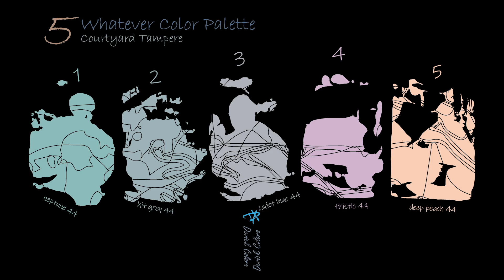Acrylic HandCreated 5 color swatches use in your design - palette Courtyard Tampere #44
Hello everyone, my name is Derick Xu
I am a lover of color.
I created this palette by hand using acrylic paints.
My color mixing concept is based on Cyan, Magenta, and Yellow (CMY).
This color mode can create various colors in a wider range.
Black and white are used to adjust the darkness and lightness of colors.
So the popular saying of this mode is CMYK.
Get a true color matching experience from an actual physical perspective.
Now the palette has been converted into a swatches file and has been converted from CMYK to RGB.
I list the HEX codes of the colors in RGB Mode.
1
2
3
4
5
In this way, it can be easily imported into Illustrator, Photoshop, Procreate etc. for use.
INSTANT DOWNLOAD 'Zip file' INCLUDES
- 1 PNG file
- 1 ASE file (Adobe Photoshop & Illustrator or Apple Procreate*)
*How to import Adobe color palettes into Apple Procreate?
Procreate imports Adobe® Swatch Exchange (.ASE) and Adobe® Color files (.ACO).
This allows you to use swatches created in both of these formats.

In this video:
Palette Courtyard Tampere contains 5 colors are
1 neptune 44
2 hit grey 44
3 cadet blue 44
4 thistle 44
5 deep peach 44

Neptune 44 is a cool color with slightly low saturation and slightly high brightness.
On the color wheel, it belongs to the cyan family, between cerulean and cyan, and close to cyan.
Hit grey 44 is a cool color with low saturation and slightly high brightness.
On the color wheel, it belongs to the cyan family, between cerulean and cyan, and slightly to cyan.
Cadet blue 44 is a cool color with very low saturation and slightly high brightness.
On the color wheel, it belongs to the blue family, between cyan and blue, and slightly to blue.
Thistle 44 is a warm color with low saturation and high brightness.
On the color wheel, it belongs to the magenta family, between violet and magenta, and leaning to magenta.
Deep peach 44 is a warm color with high saturation and high brightness.
On the color wheel, it belongs to the orange family, between red and orange, and slightly to red.

NOTE:
If you use it for painting, please don't worry about the color difference.
Relax, there are no repeating colors in the physical world.
If you are using digital, use the HEX code in RGB mode.